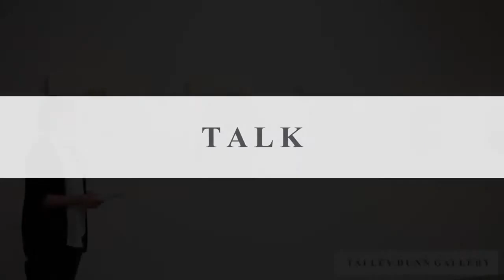Talley Dunn - Natasha Bowdoin's artist talk pt 1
Part one of Natasha Bowdoin's artist talk for her exhibition "In the Garden" at Talley Dunn Gallery.
Natasha Bowdoin speaks about her show, In the Garden, and how literary references influence her palette and process. Her painted, cut paper collages can be found in collections all over the world including:
Anderson Museum of Contemporary Art, Roswell, NM
Roswell Museum and Art Center, Roswell, NM
Museum of Fine Arts Houston, TX
The Drawing Center, Curated Online Viewing Program, New York, NY
La Nube di Oort, Rome, Italy